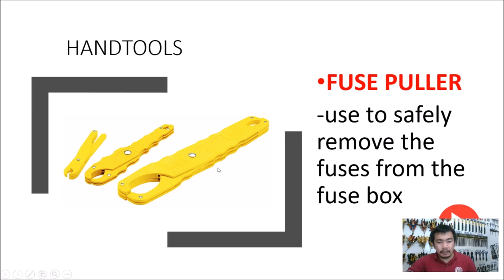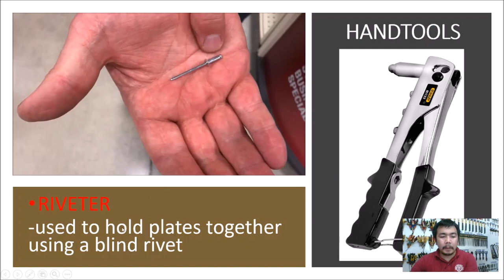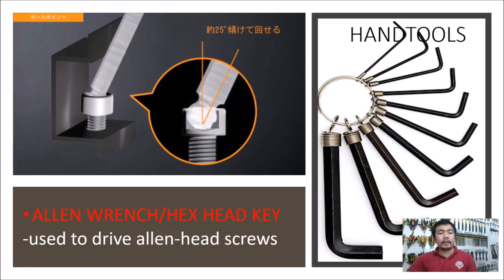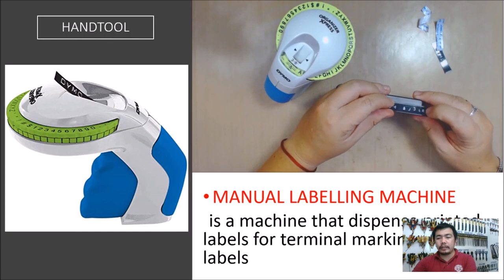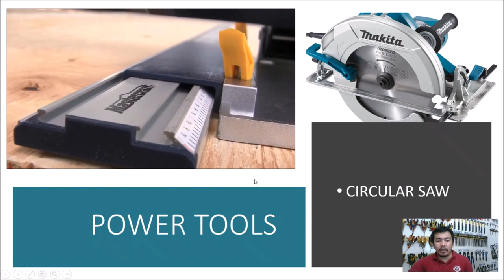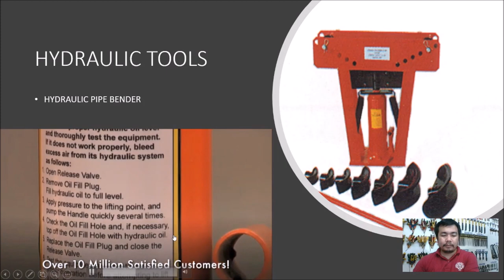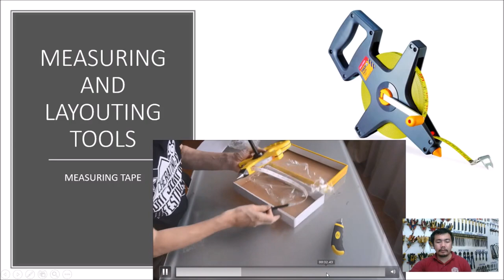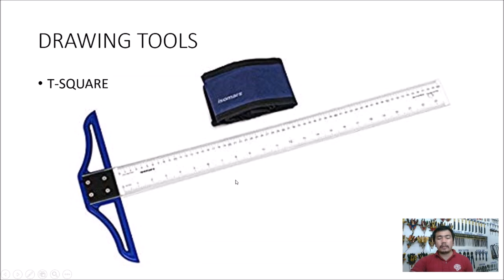Common Tools and Equipment Used in Electrical Installation and Maintenance